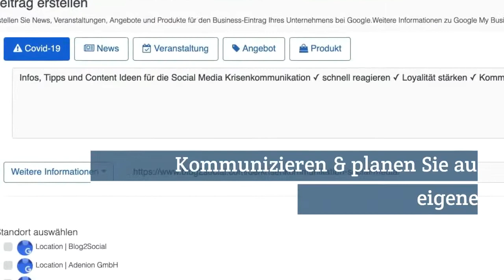COVID-19 Updates: Mehr Sichtbarkeit in Google mit Blog2Social und Google My Business Posts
Google My Business macht Ihre Unternehmensinformationen direkt auf der ersten Seite bei Google und bei Google Maps sichtbar.

Ganz neu bei Google My Business ist ein spezielles Google Post Format für COVID-19 News, über das Sie Ihre Unternehmens-Informationen zur Corona-Krise veröffentlichen können.

Eine schnelle und transparente Kommunikation ist gerade jetzt in der Corona Krise besonders wichtig.

Nutzen Sie Blog2Social, um Ihre Unternehmensinformationen und Beiträge zur Krisenkommunikation über das neue COVID-19 Post Format auf Google My Business zu veröffentlichen. Mit dem umfangreichen Google My Business Bereich in Blog2Social können Sie Ihre Beiträge, News, Veranstaltungen, Angebote und Produktinformationen planen, zeitlich steuern und automatisch re-freshen. Zusätzlich können Sie Ihre Informationen auch parallel über mehrere Google My Business Profile planen und veröffentlichen. So bleiben Ihre Google Post Beiträge aktuell und Sie erreichen schnell und effizient Ihre Kunden und die Öffentlichkeit.

Mit dem Social Media Automatisierungs-Tool Blog2Social können Sie alle Ihre Social Media Beiträge vorplanen und automatisieren. Veröffentlichen Sie Ihre Beiträge mit nur einem Klick sowohl auf Google My Business, als auch auf Ihren anderen Social Media Kanälen und erreichen Sie schnell und gezielt die Öffentlichkeit, Kunden und Ihre Communities. So sparen Sie wertvolle Zeit und erhöhen Ihre Reichweite.

Der übersichtliche Redaktionskalender verwaltet alle geplante und re-freshte Google My Business Beiträge. Das erleichtert besonders die Arbeit im Team, auch wenn Sie jetzt verteilt vom Homeoffice aus zusammenarbeiten über die Distanz.

Bei Google My Business bleiben Ihre Google Posts 7 Tagen sichtbar und wandern dann automatisch ins Archiv. Mit der Refresh-Funktion von Blog2Social können Sie Ihre bereits geteilten Google My Business Beiträge nach 7 Tagen automatisch erneut posten, damit Ihr Google My Business Profil immer aktuell bleibt.

Testen Sie jetzt Blog2Social kostenlos und erreichen Sie schnell und effizient die Öffentlichkeit mit Ihrem ersten COVID-19 News-Beitrag auf Google My Business:

Im der Google My Business Anleitung finden Sie alle Tipps zum Veröffentlichen Ihrer Beiträge mit Blog2Social

Kommunikation ist in Krisenzeiten besonders wichtig. Der Leitfaden Krisenkommunikation unterstützt Sie mit hilfreichen Tipps, Checklisten und vielen Fallbeispielen bei Ihrer Kommunikation in der Corona Krise: